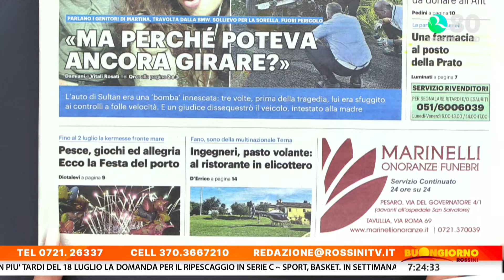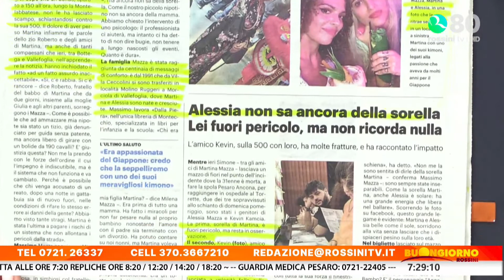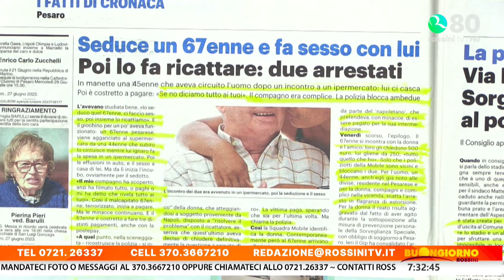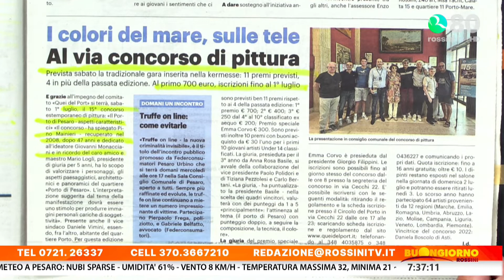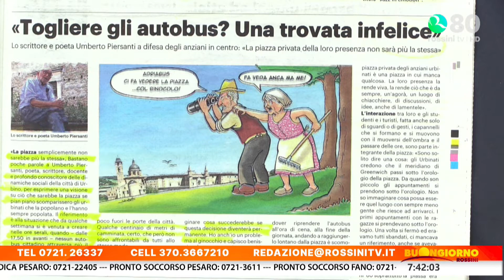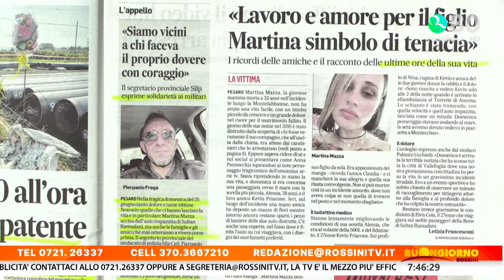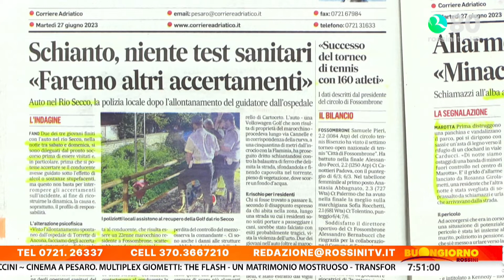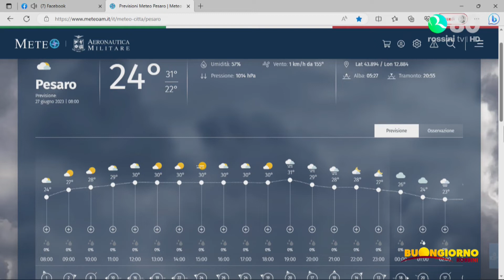BUONGIORNO ROSSINI 27 GIUGNO 2023